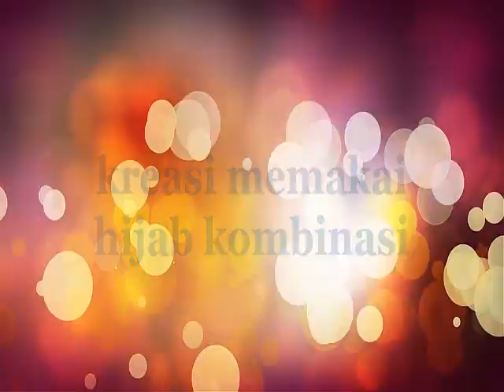kreasi memakai hijab kombinasi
Kumpulan tutorial simple hijab nan trendy dan modern dari Eni Setiyaningsih
Gaya berbusana muslim hijab yang anggun dan dinamis tak lekang oleh waktu.

Terimakasih telah mendukung saluran hijab Eni Setiyaningsih